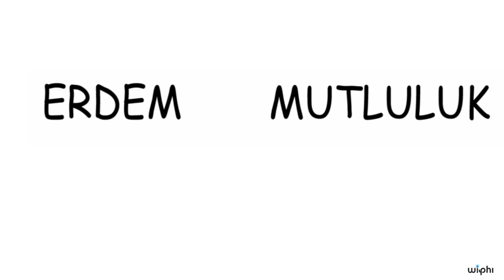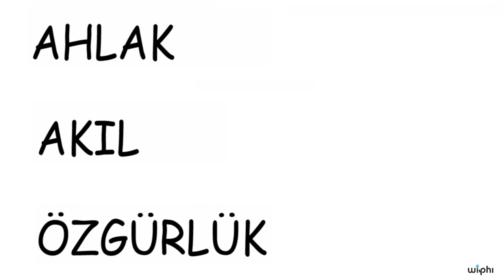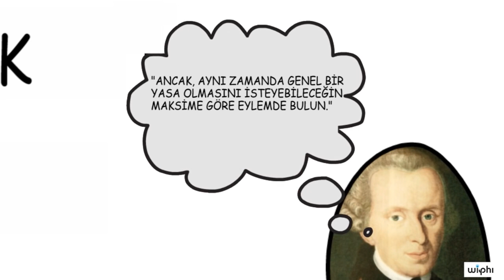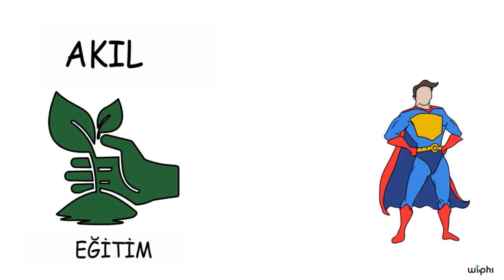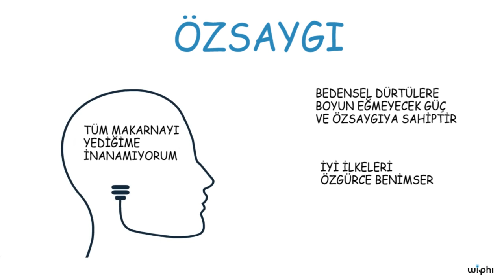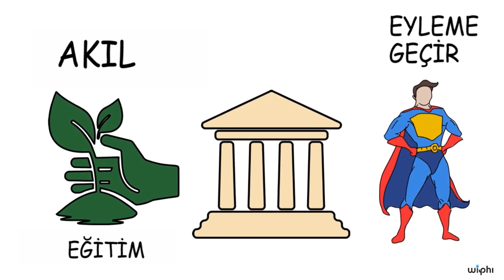İyi Yaşam: Kant | Wi-Phi / Kablosuz Felsefe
Kablosuz Felsefe serimizin bu dersinde Immanuel Kant'a göre iyi ve anlamlı bir yaşamın sırlarını keşfediyoruz.